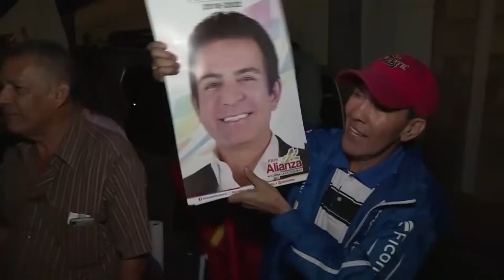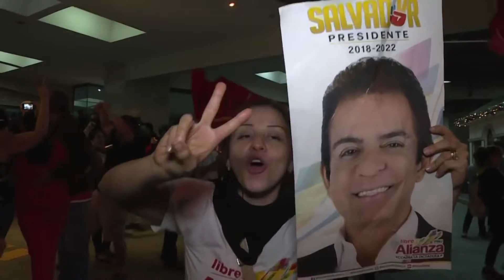DORIS GUTIÉRREZ SE REFIERE AL TEMA ELECTORAL.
🖥💻📱Disfruta nuestra programación completamente en VIVO a través de: 🔖🔖